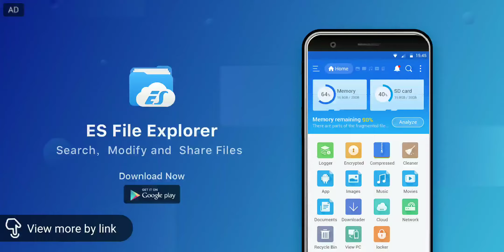I wish i could grab all of his loot 😅😅😅 | Max Electro drag attack on th 12